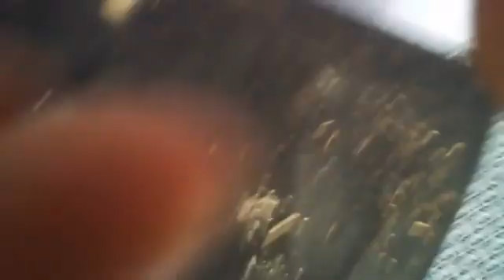Majlis 1st Muharram 1433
Soazkhwani: Sohail Haider Naqvi
Salam: Naqi Naqvi
Khitab: Salman Haider

Qasray Shan Fatima